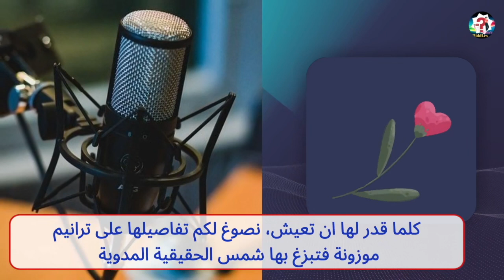اروع القصص العربية الخيالية، قصة جراة ملك ساقه فضوله الى الندم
أروع#قصص قصص_واقعية اروع القصص العربية
هل تساءلت يومًا عن سبب شهرة القصص الخيالية؟ شاهد سلسلتنا من القصص الصوتية ،  حكايات
 عربية ، لتكتشفها! يتم سرد هذه القصص الآسرة باللغة العربية مع ترجمة باللغة الإنجليزية.قصص قبل النوم للكبار، انضم إلى قناتنا لتجربة الثقافة العربية الغنية ورواية القصص العميقة. اذا اردت المزيد من الفيديوهات ارجو الدخول الى  صفحتنا على  الفايسبوك على الرابط التالي
الصور المستعملة من كانفا
الموسيقى من مكتبة يوتيوب